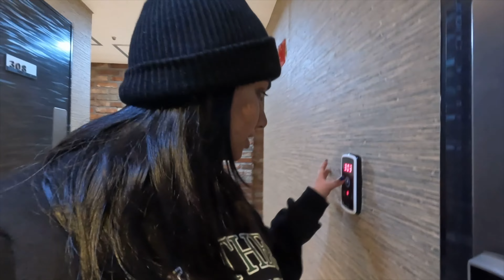First Christmas in Korea 🇰🇷 - Decorating the Tree | DillyDallyOnWheels 🇮🇳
Join us on a festive adventure as we celebrate Christmas in the heart of Seoul, South Korea! 🇰🇷✨ Watch as we spread joy, decorate Christmas trees, and immerse ourselves in the unique holiday traditions of Korea. Experience the magic of the season with DillyDallyOnWheels, and discover the beauty of cross-cultural celebrations. 🎁🎉